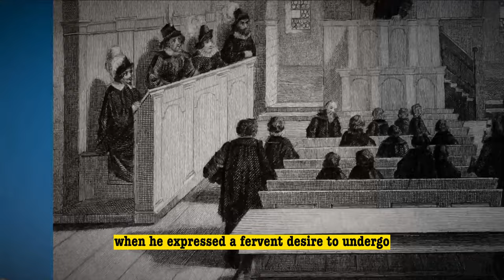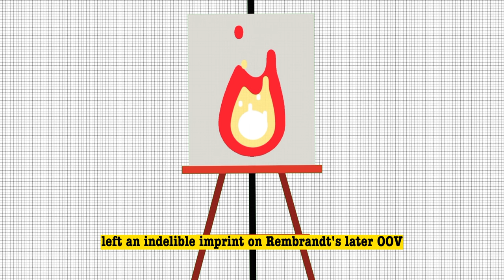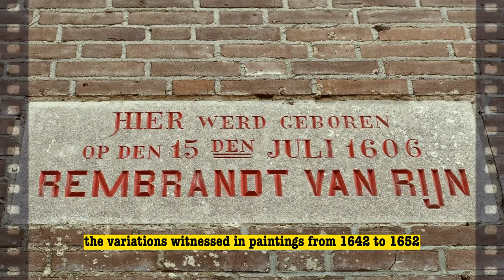What Makes REMBRANDT So Special?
**Video Description:**
Explore the captivating world of Rembrandt, the Dutch Golden Age master! Delve into the life, art, and influence of this 17th-century genius. Discover the secrets behind Rembrandt's technique, his use of light and shadow, and his remarkable portraits and biblical scenes. Learn about his mentors, Pieter Lastman and Jacob van Swanenburgh, his innovative etchings, and the legacy he left through his students. Uncover the truth behind the Rembrandt myth and his artistic evolution, from "The Night Watch" to his intriguing "late style." Join us on this journey through the Dutch art scene and the profound impact of Rembrandt.